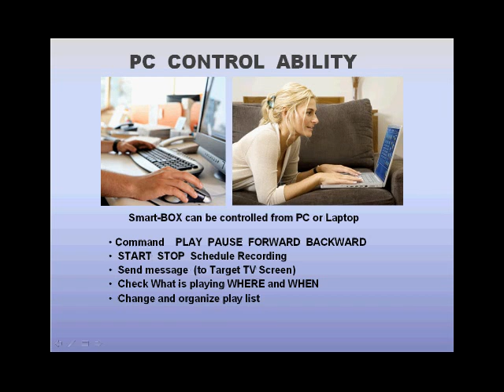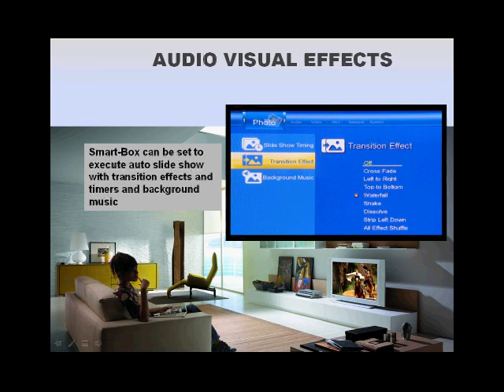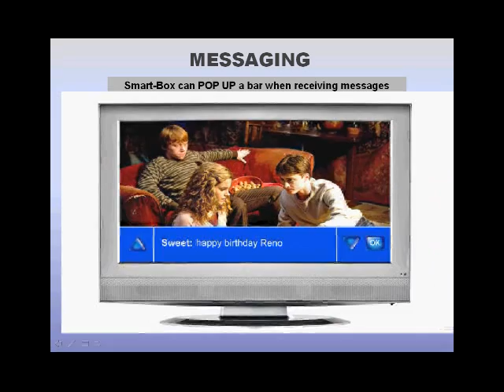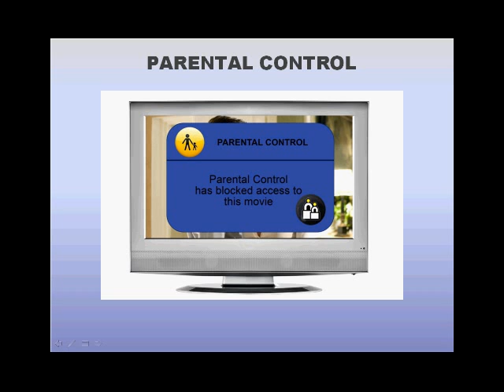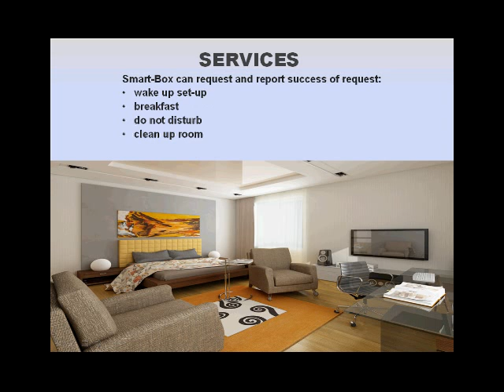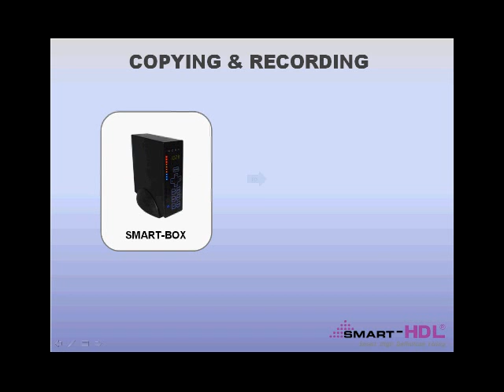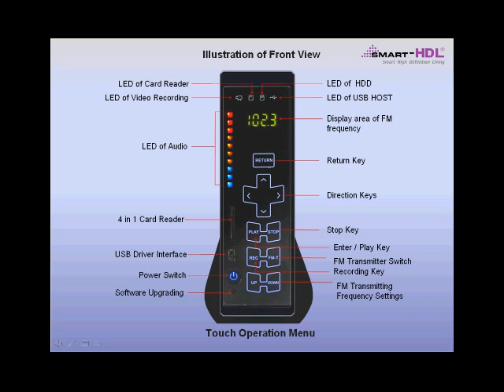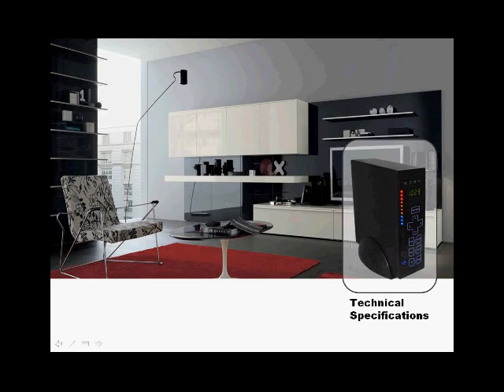Media Sharing Box with Full Home Automation On Screen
The Third generation of Media Streaming and Sharing Boxes is now released by Smart-HDL Automation and Control. Box is capable of Sharing in a mesh any Audio, Video, Photo.
Send Messages on screen, Make invitation, Prepare a show
Control Home Systems on TV Screen like Lighting, Air conditioning, Security ++
Copy Media files, read USB, SD Card, and Networked Storage devices